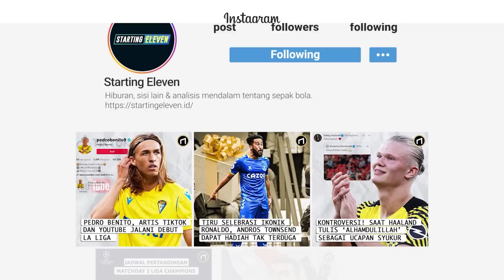Matikan Serangan Rasisme Dengan Kaos Hitam! Kronologi Brasil Membangkitkan Kesadaran Anti Rasisme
Ada Yang tidak Biasa Dengan Timnas Brasil yang mengenakan Jersey Berwarna Hitam saat Melawan Guinea

Apa Yang sebenarnya terjadi Pada Vinicius Dkk ?? Simak Ulasan Berikut Ini